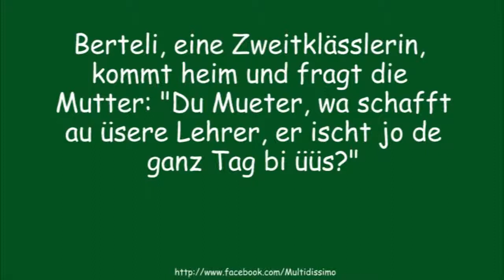Appenzeller Witze (Appenzeller-Dialekt) Nr. 2